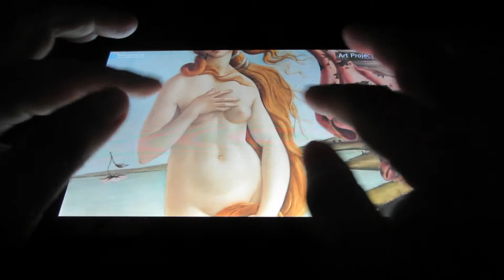Zooming into gigapixel Google Art images using CIC enVision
The 8-inch "Dell Venue 8 Pro" Windows tablet is a great content navigator. Using CIC enVision and iZoom, one can endlessly zoom into thousands of photos and videos, browse multimedia newspaper, search and watch hi-def videos in 3D interface, learn how to cook with multimedia cooking guide, look for and inspect a house and car interiors in 360 degrees, zoom into gigapixel paintings, navigate NASA hyperwall super hi-def video content, etc. Please look for other Dell Venue 8 Pro videos from this very same channel.